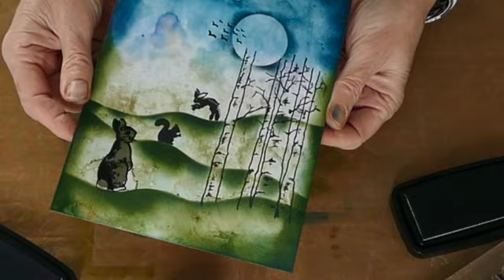alcohol inkt op yupo met alcohol lift-ink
alcohol inkt op yupo en dan werken met alcohol lift-ink
hier de producten met de links die we gebruikt hebben